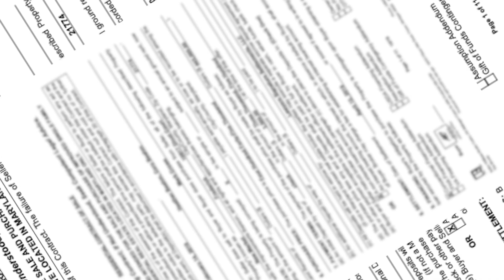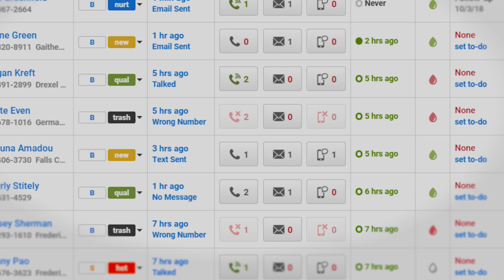How To Get Multiple Offers For Your Home, Even If It Failed To Sell With Another Agent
🏠🔥 How To Spark a Bidding War for Your Property! 💰💥

Discover the secret to attracting multiple offers without slashing your price or dealing with unqualified buyers trampling through your home. 🚫🚶‍♂️

Meet Tim Brooks and The Ultimate Selling Team, your go-to real estate experts in Maryland! 🏆🏡

Ready to sell your property? Schedule a chat with Tim to unlock the ultimate selling strategy! 📞🗓️

Plus, get a FREE copy of "How To Trigger An Impulse Buy" - a must-read for sellers! 📚🎁